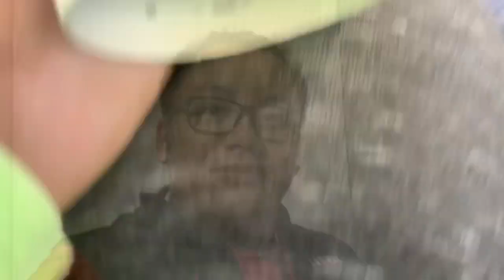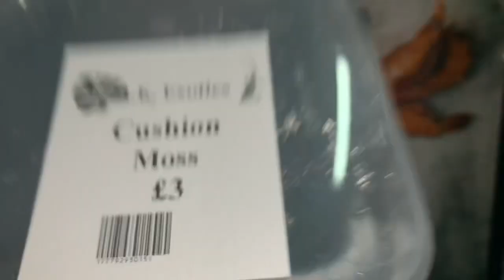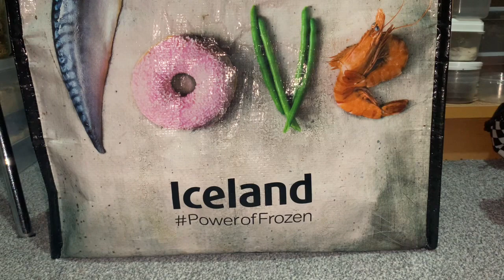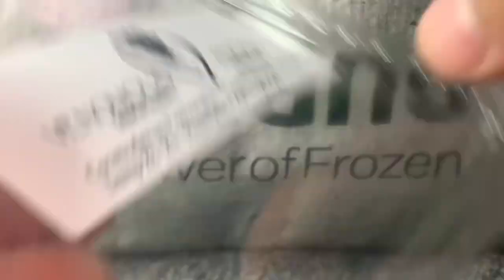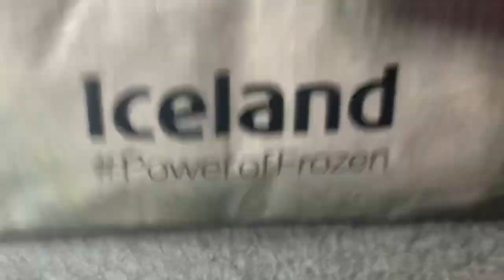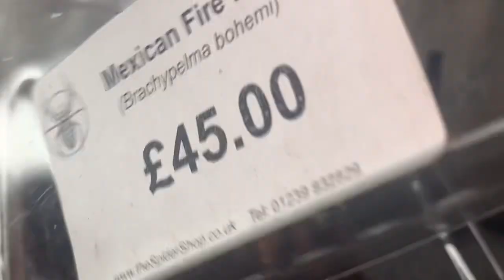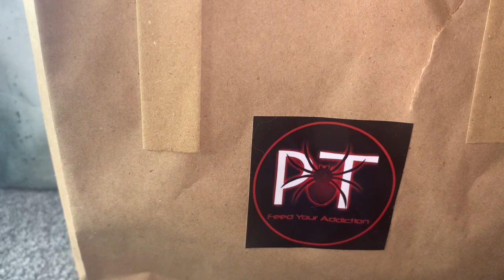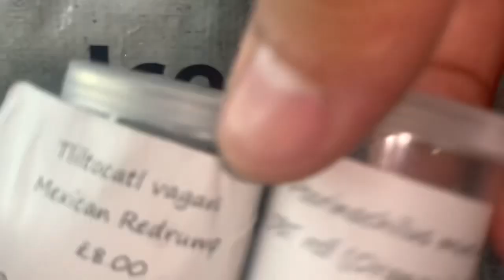SOUTHERN INVERT SHOW 2021 + PICKUPS!!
Hey guys!

In todays video I’ll be showing you the clips as well as the pickups I got at the southern invert show up in Brighton! Had a really awesome time working with Tony and the gang over at VenomousVisions as well as meeting some of you guys in person!

My business Instagram: